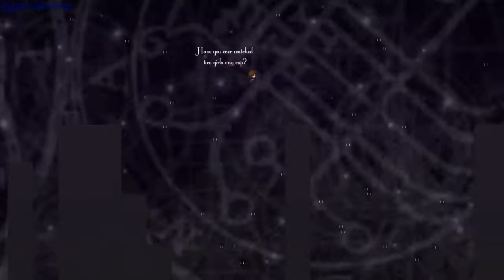Belzebeast 2 gameplay - GogetaSuperx